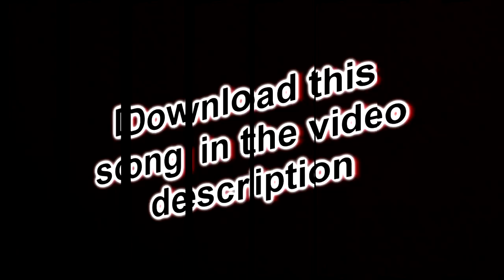Awolnation - Sail (DJ Z-Joint Remix)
My own remix of the popular 2012 song.